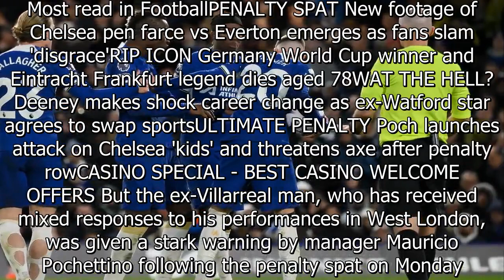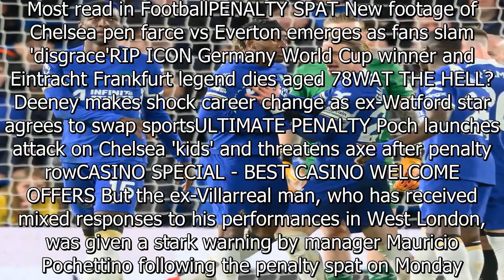Why Jackson tried taking Chelsea penalty from Palmer before Madueke bust-up